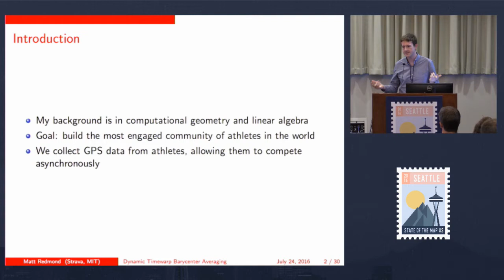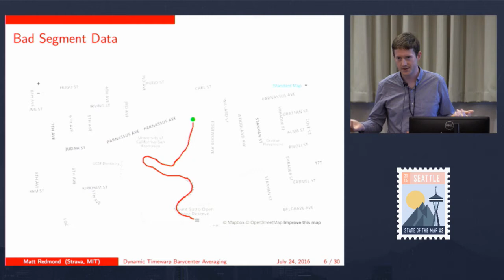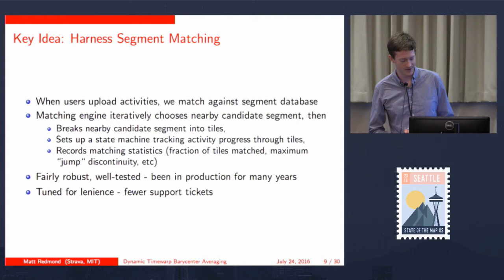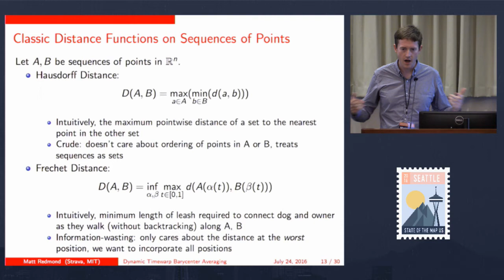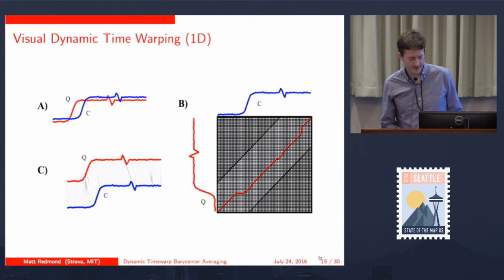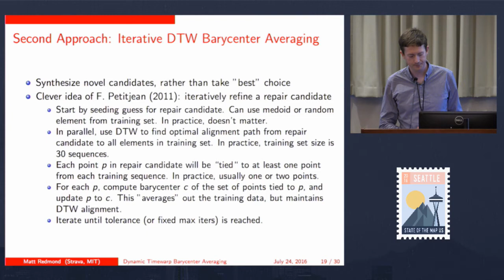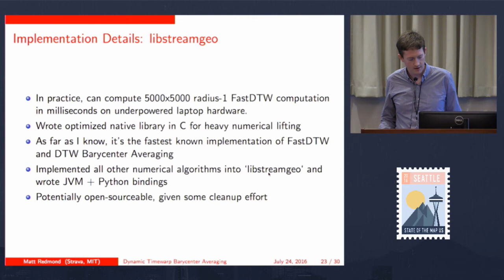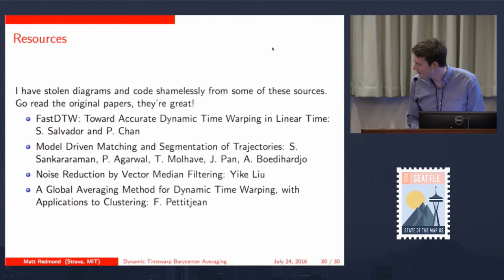Dynamic Timewarp Barycenter Averaging Repairing Polyline Path Information with User Trajectory Dat